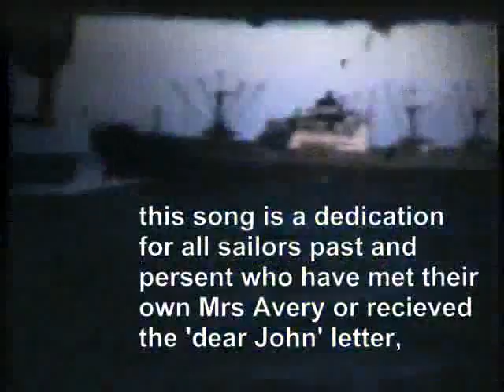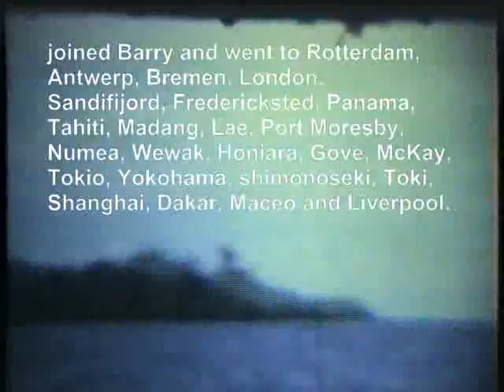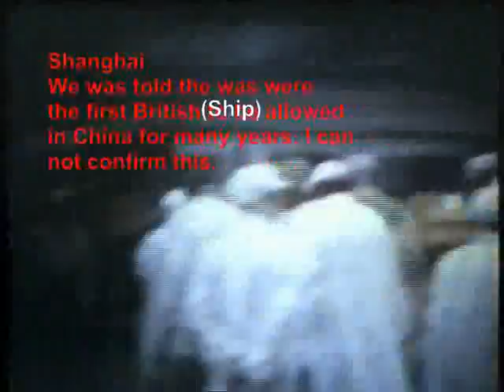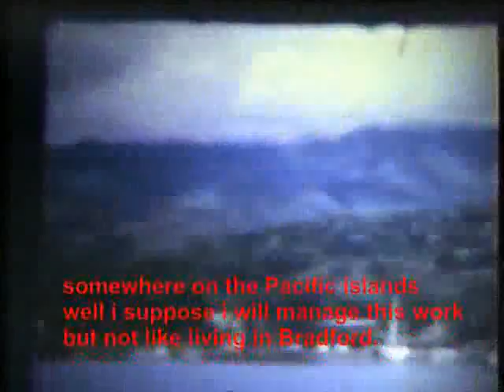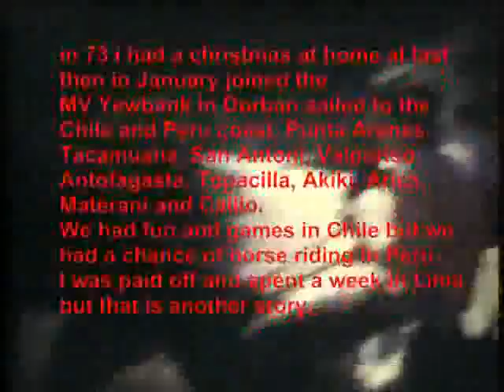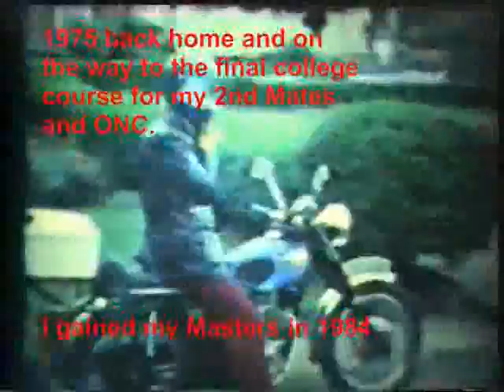Part 2 MV Minchbank British Merchant Navy (Better Quality of the other part 2)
2nd Part of my first ship for the Bank Line (Better Quality of the other part 2)
In old cine, remember that we had only 3min of film and took it to the chemist in order to be developed.
i transerfered into DVD where the quality is better, however changing the format for youtube does lose lots of quality,